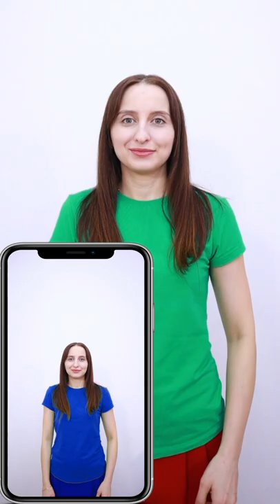Yes Fruits No Insects Game | Tutorial by Tiktomiki